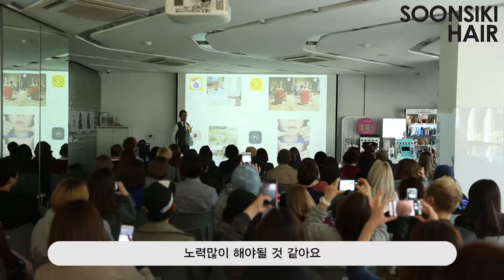로레알디지털세미나 서울 스케치 loreal degital samina l soonsiki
순시키헤어 바버헤드백순식 @soonsiki 대표님의
로레알세미나전국세미나!!
삼성동로레알아카데이에서 이번마지막세미나일정이 바로 이번주 화요일날 진행되었는데요
상해패션위크 일정 소화 후, 새벽에 도착하여 세미나일정까지 정말 바쁜스케쥴을 소화하셨는데요
오전에 한번 오후에 한번, 전국 미용인들과 함께 의미있는 강의와 소통하며
한국 미용의 변화를 함께 공감하며 만들어간 세미나
유익한 세미나와 함께 많은 분들이 함께 끄덕여 준 강의였습니다
좋은 참여도로도 감동을 주신 많은 헤어디자이너분들께 감사를 표하며
이번 세미나도 성공적으로 마무리했어요~~!^^
잊지 못할 로레알의 세미나
앞으로도 좋은아이템과 좋은생각으로 좋은모습을 보여주실 바버헤드 백순식대표님이였습니다!